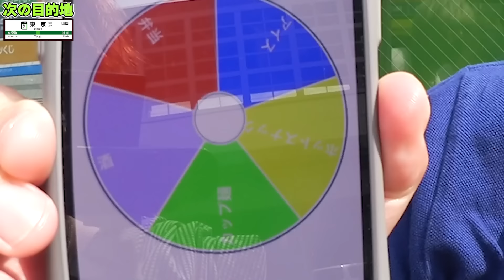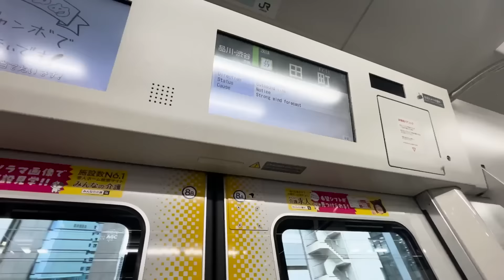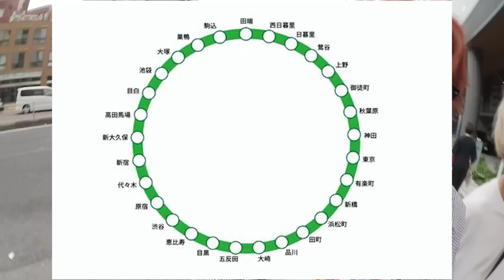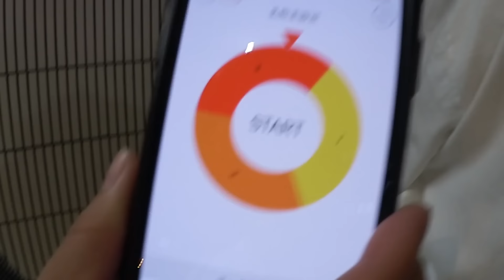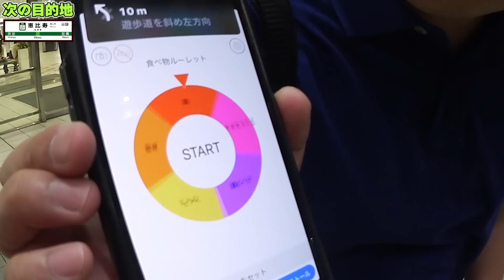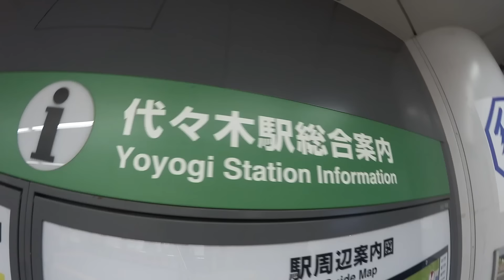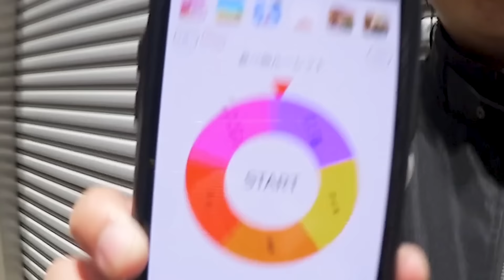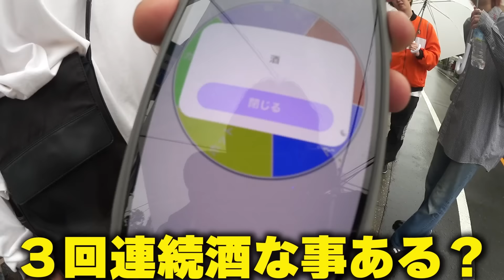【過酷】徒歩のみで山手線一周しながらコンビニ全部寄る企画が過去一キツすぎたww【大食い】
編集　アクデン編集部隊総動員

4月末時点の勝利ポイント
タク　16ポイント
翔ちゃん 17ポイント
ハヤテ　11ポイント
エビ　9ポイント

個人のSNSはこちら!